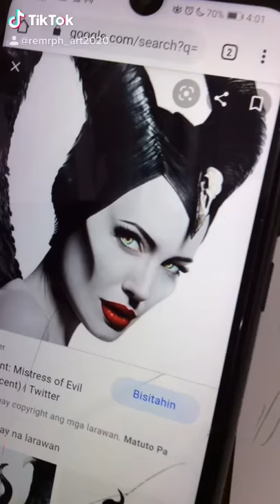Drawing | Maleficent using ballpoint pen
This took me an hour cause i did it while at work